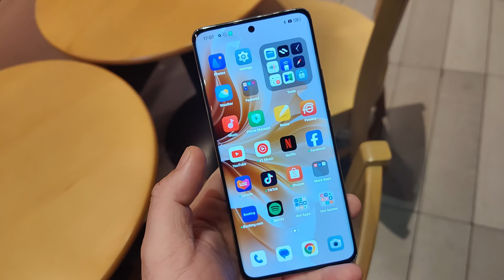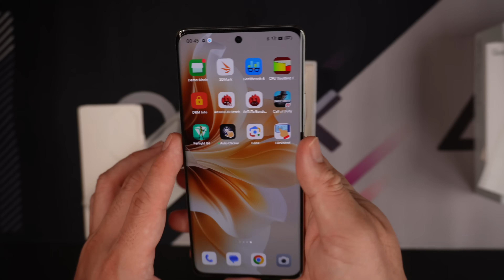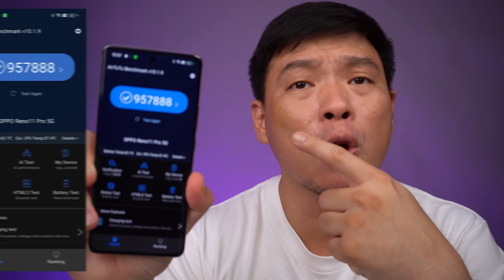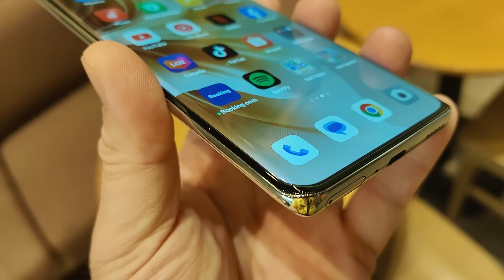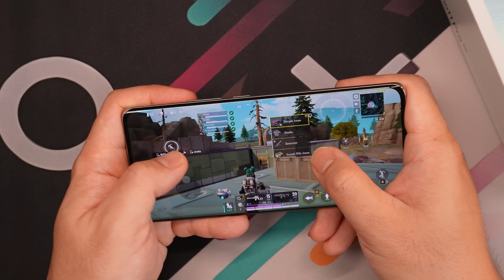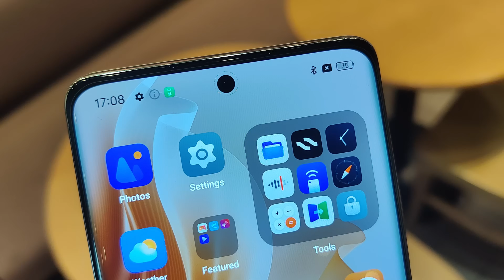Oppo RENO 11 Pro 5G - Sony IMX Sensor + D8200 Above 30K, Overpriced Ba?